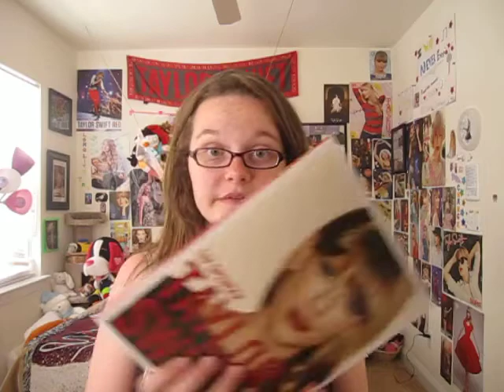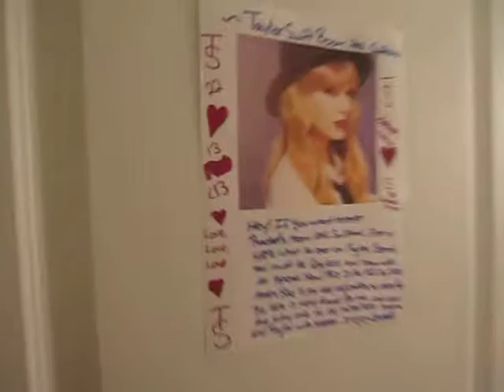Book and magazine collection and fangirling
thanks for 97 subbies
video requests below
so happy andrea swiftie is back
please check out :
RedTswift13
Naomiswiftie79 and her singing channel, Naomi Oseyemi
Andrea Swiftie
Operationmeettay ( alecksis and Brittany :)
Swiftie with a dream 13